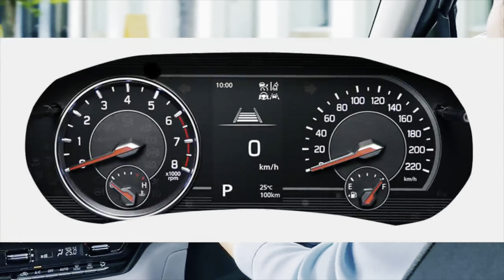Maruti Suzuki Swift Facelift 2024🔥😱 | New Swift 2024 | launch date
The 2024 Maruti Suzuki Swift facelift brings a refreshed design and enhanced features to the Indian market. With its sleek exterior lines and modern styling, it continues to be a popular choice for urban commuters and small families. The facelift includes updates to the front grille, headlights, and taillights, giving it a more contemporary look. Inside, the cabin receives upgrades to the infotainment system, upholstery options, and added convenience features. Under the hood, the Swift retains its efficient yet peppy engine options, offering a blend of performance and fuel economy. Overall, the 2024 Swift facelift maintains its reputation for reliability, affordability, and fun driving experience. MarutiSuzuki Swift Facelift #2024

@modificationwala on instagram